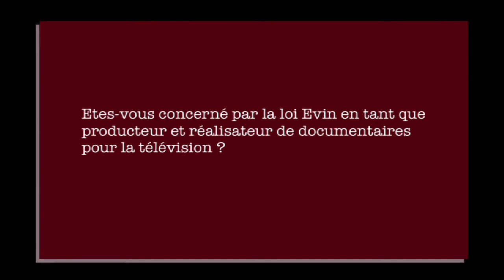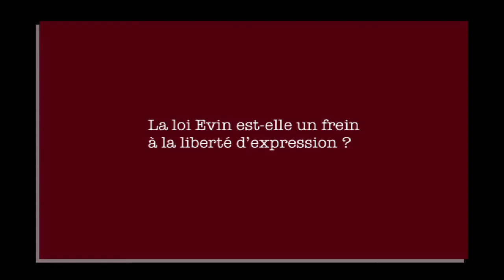"La loi Evin et les documentaires TV" - Fabien Ferreri, Réalisateur - 2014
Fabien Ferreri, Réalisateur, répond à la question : "Êtes-vous concerné par la loi Evin en tant que producteur et réalisateur de documentaires pour la télévision?"